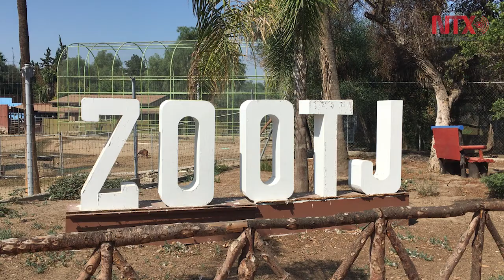Zoológico de Tijuana es también santuario de animales rescatados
El Parque Zoológico se encuentra en uno de los principales pulmones de Tijuana, y recibe alrededor de 40 mil visitantes en un fin de semana